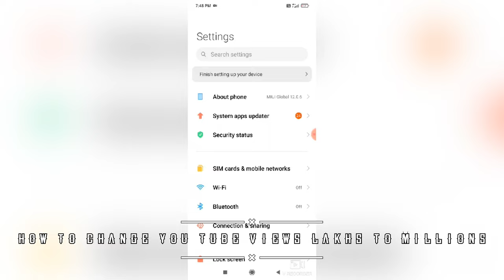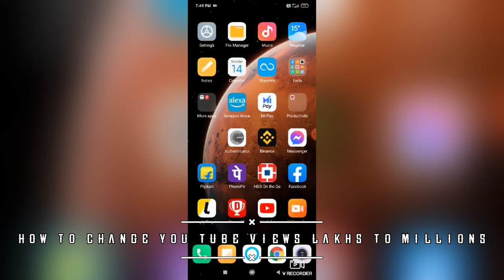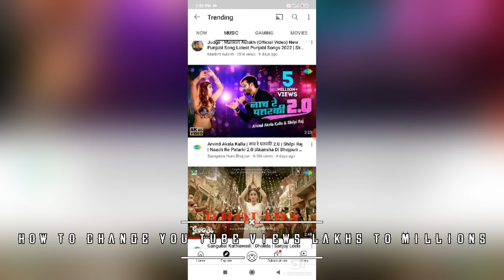How to Change YouTube views from LAKHS to MILLIONS